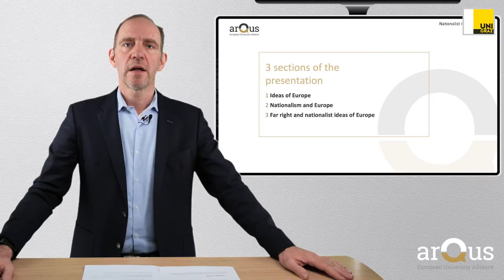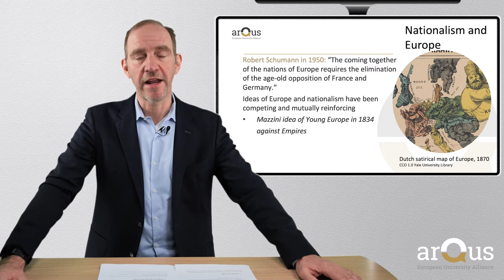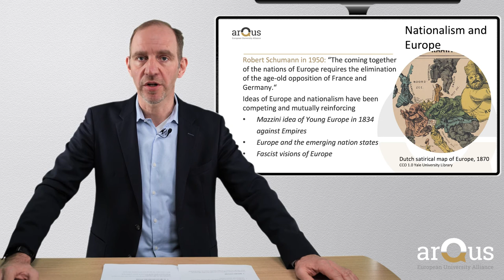Nationalism and Europe. Video Lecture by Florian Bieber | iMooX.at